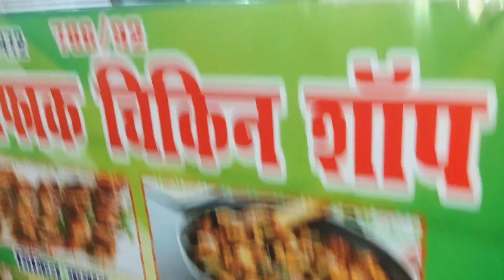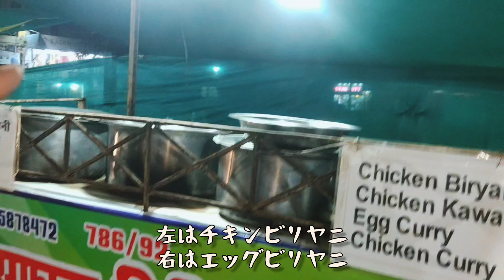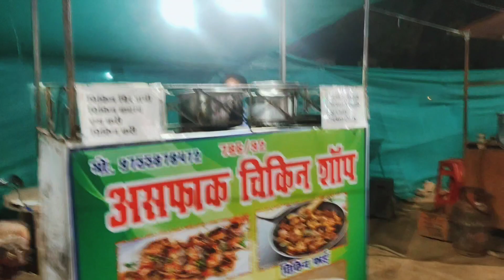インド ビリヤニ屋台のチキンカレー 美味いんだけどライス無いのよね チキンビリヤニ屋のチキンカレー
インドのビリヤニ屋台のチキンカレーです。チキンビリヤニがメインの屋台ですが、チキンカレーもありました。だけどライスはビリヤニしかないのでこのチキンカレーは持ち帰り専門のようでした。ビリヤニにカレー掛けるのはなんなので、試しにチキンカレーのみ注文して食べましたが、非常に美味かったです。故にライスが無いのが残念でした😭